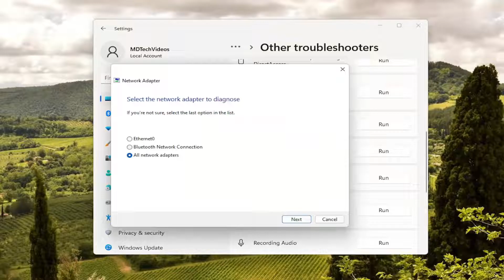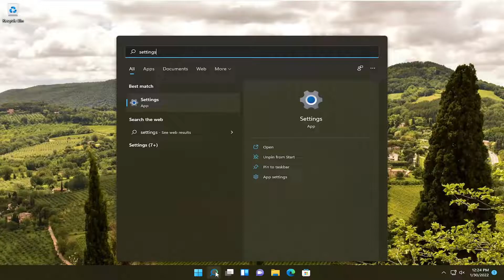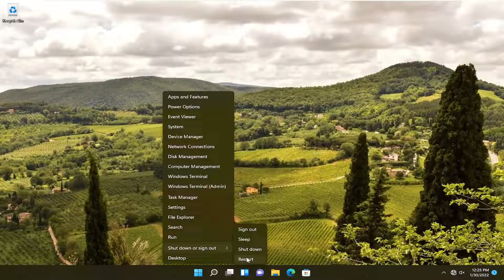Mobile Hotspot Not Working in Windows 11/10 FIX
If you cannot turn on the WiFi mobile hotspot and you see a message We can’t set up mobile hotspot, Turn on Wi-Fi on your Windows 11/10 PC; here are a few suggestions that will help you fix the problem.

mobile hotspot connected but not working in windows 10

With today’s technology, you can get connected to the Internet via a mobile hotspot, a wireless router, or even use your own smartphone as the hotspot.

A mobile hotspot allows you to share your network connection with other devices that want to connect to or access the Internet, using the Wi-Fi feature.

This tutorial will apply for computers, laptops, desktops, and tablets running the Windows 11 and Windows 10 operating system (Home, Professional, Enterprise, Education) from all supported hardware manufactures, like Dell, HP, Acer, Asus, Toshiba, Lenovo, Huawei and Samsung.